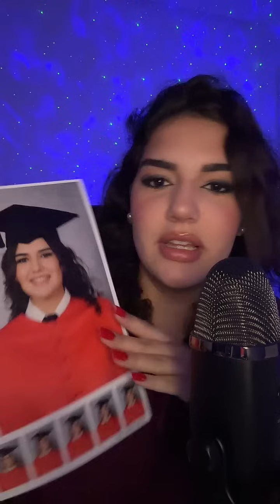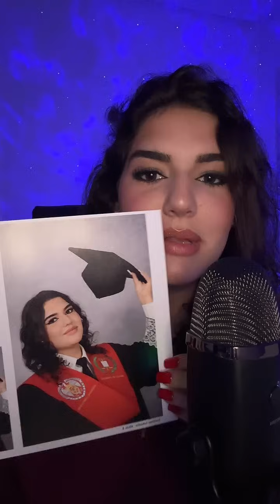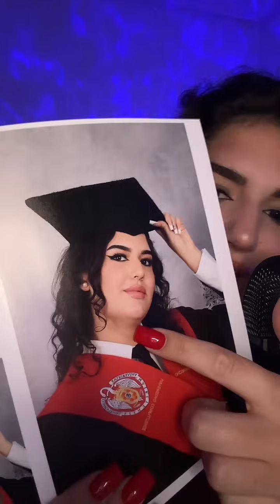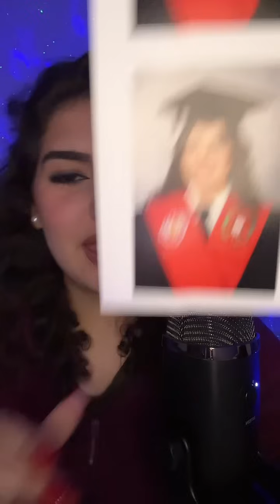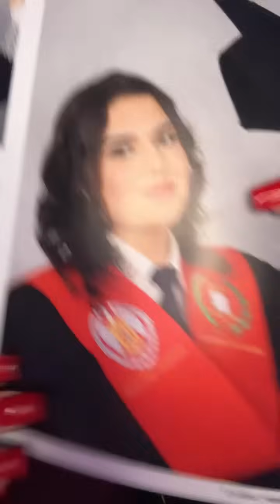ASMR DIRECTO DE TIKTOK 😁